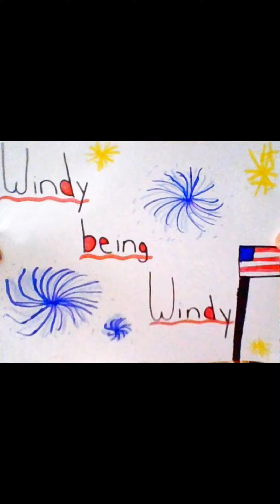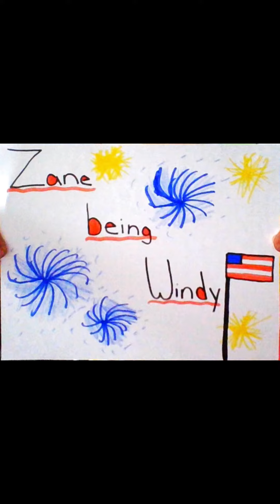windy being copied!!! (Epic) (Zman)